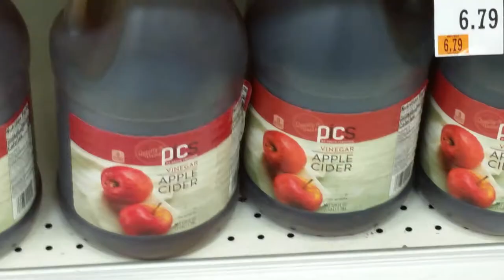Baked Beans, More Vidoes, and Hope in the Age of the Corona Virus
In this one I talk about getting more videos out during this time when we're all stuck home for the Corona Virus, and I shoehorned in another video from my other channel. (Which can be found but which is entirely contained in this video so you're set. However if you want to share just the middle bits with your friends, you can use that link.)

Hopefully the net result of all of it is that you're helped through these troubled days.

Enjoy, stay safe, be healthy, and May God's strength and protection flow to  you and through you.